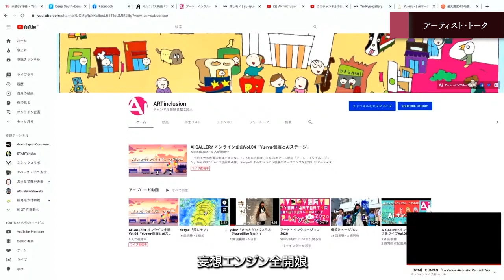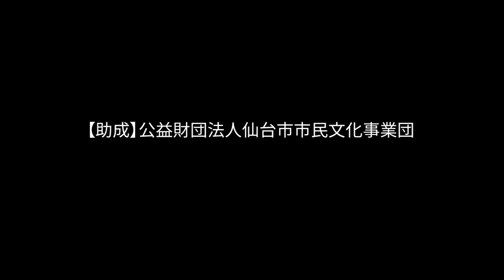【ダイジェスト版】 オンライン企画Vol.04「Yu-ryu-個展とAiステージ」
「コロナでも表現活動はとまらない！」2020年6月から始まった仙台のアート拠点「アート・インクルージョン」からのオンライン企画第４弾。
Yu-ryu-によるオンライン個展のオープニングを記念したアーティストトークとアート・インクルージョンの表現者たちによる歌やダンス、トークなどのステージをライブ配信でお送りしました！

2020年9月12日（土）11:00〜17:00

[ダイジェスト版作成の助成]
公益財団法人仙台市市民文化事業団「2022年度　文化芸術の創造・発信・普及助成事業」